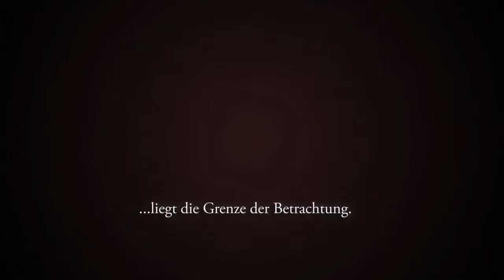Plain Folly Trailer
Kurzfilm von Bauchinger, Widmaier, Braeuml und Meissner